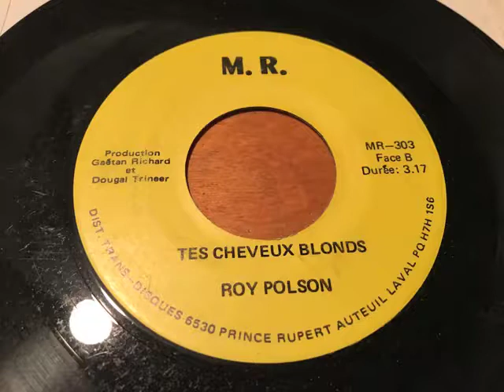Roy Polson - Tes cheveux blonds